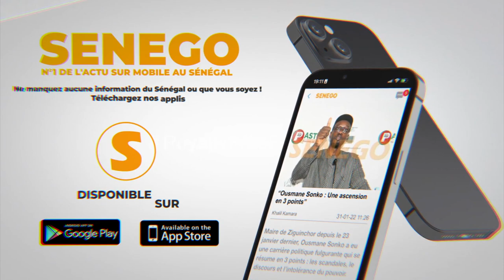Une autre révélation de Bougane Guèye Dani : « Hadjibou Soumaré 7 milliards la wakh, Man 13 la Wakh